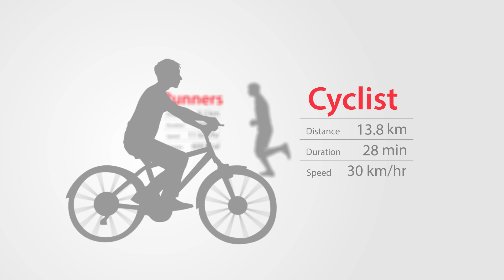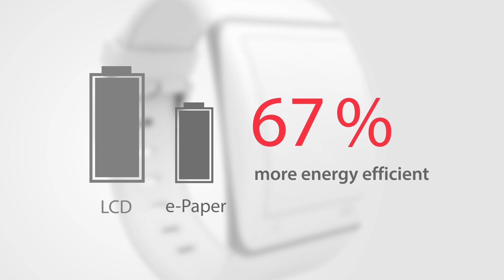Sonostar Smartwatch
影片製作：艾谷創設有限公司
企劃：李佳霖
動畫製作：郭令鈞、張祿靈
3D建模：李育安
配樂：李佳霖